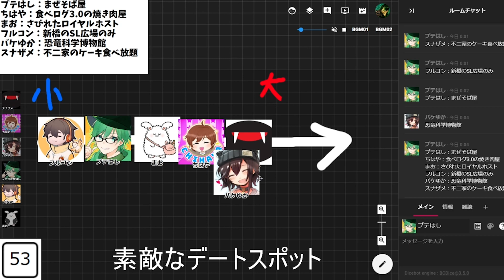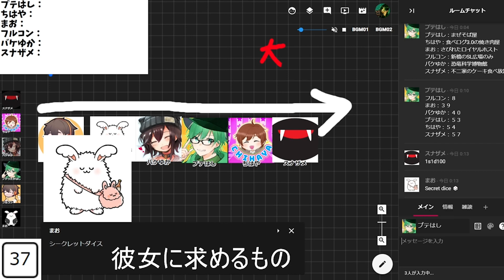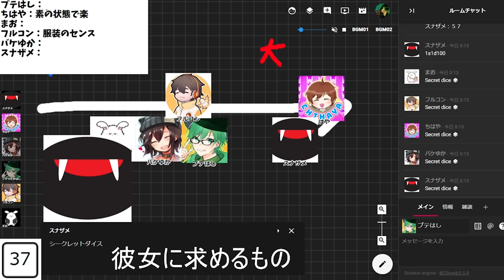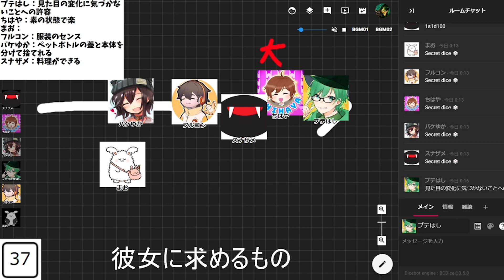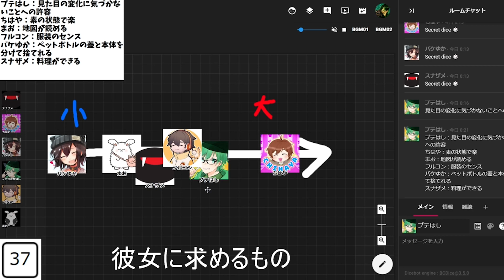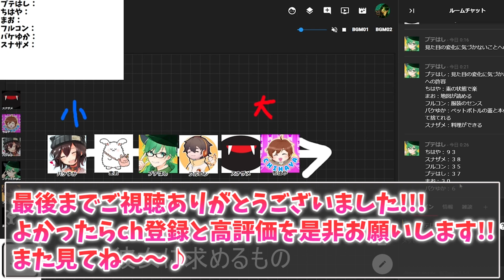【ito】品行崩壊と「彼女に求めるもの」を話し合ったら面白すぎたｗ